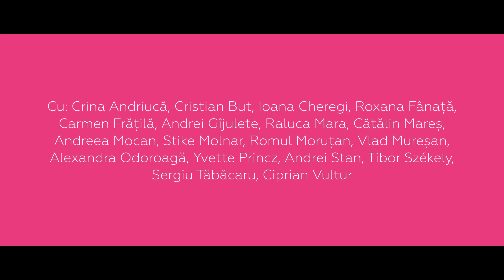BACANTELE (fără mască), după Euripide - trailer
BACANTELE (fără mască)
după Euripide
rescriere de Maria Manolescu

Regia: Dragoș Alexandru Mușoiu
Costume: Cristina Milea
Decor: Răzvan Chendrean
Coregrafia: Roxana Fânață
Muzica: Cári Tibor
Asistent regie: Tudor Dreve

Distribuția:
Puternicul Dionysos: Andrei Stan
Tânăra Dionysos: Raluca Mara
Lucrătoarea sexuală Dionysos: Crina Andriucă
Bahicul Dionysos: Romul Moruțan
Dionysos-mască: Ioana Cheregi
Pentheu: Cătălin Mareș
Agave: Carmen Frățilă
Cadmus: Ciprian Vultur
Thiresias: Tibor Székely
Jandarm: Andrei Gîjulete
Bacantele: Roxana Fânață, Sergiu Tăbăcaru, Vlad Mureșan, Alexandra Odoroagă, Andreea Mocan, Cristian But, Yvette Princz
Muzică live: Stike Molnar